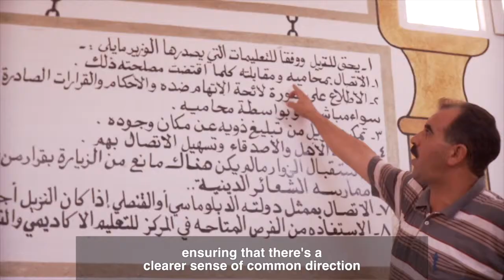APF High Level Dialogues: Building a shared vision